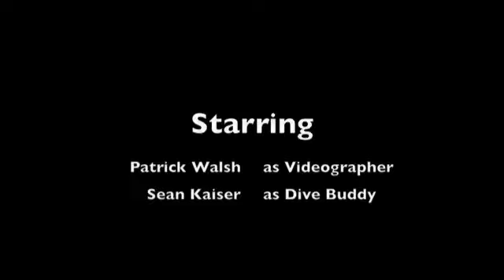Squid Run at La Jolla Shores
Groups of squid were mating everywhere we looked, and squid egg casings already obscured the sand bottom. Furthermore, a variety of fishes and other animals including bat rays, thornback rays, sheep crabs and sea lions were feeding on the squid. Talk about a wild scene.

Of course, there were scenes like the one we were witnessing all over Southern California that night, as the La Jolla Submarine Canyon is only one of any number of sites where market squid gather to mate during typical Southern California winters. Also known as common squid, these cephalopods usually inhabit deep water, but they mate and lay their eggs in much shallower surroundings. The mating and egg laying typically occur over sandy bottoms, sometimes at depths as shallow as 30 to 40 feet/9 to 12 m, but more commonly in slightly deeper, cooler water. The event is often referred to as a "run," and during heavy runs, which can last for several weeks or even months, literally millions of squid gather to mate in coastal canyons and along steep sand drop-offs at the offshore Channel Islands.

The instinct to mate among market squid is incredibly strong, and the males appear frantic as they attempt to embrace a female. Market squid are only believed to live for one year, just long enough to reach sexual maturity, mate and die. It is quite common to see three, four or more males all clutching the same female in an undersea orgy.

Squid are capable of swimming forward, backward and sideways with near equal rapidity, jet-propelling themselves with a directable siphon and undulating tail fins as they seek out a mate. When mating, squid often change colors rapidly as they pulsate from creamy white to deep purple to brown and green. The color changes are believed to express excitement and communicate with other squid. Often when a male is successful in his efforts to grab onto a female, his tentacles instantly blush a scarlet warning to deter other males from attempting to woo his mate. In an effort to ensure that he perpetuates his own genetic code, a mating male quickly and adeptly passes a packet of sperm underneath the mantle of the female. Soon afterwards she will use the sperm to fertilize her eggs.
After mating, the females plant a single egg casing in the sand. The whitish 8- to 12-inch-/21- to 31-cm-long egg casing contains approximately 200 eggs. It is estimated that only a few will live long enough to reproduce. While each female plants a single egg casing, the sheer number of egg casings transforms the once-brown bottom into a shag carpet of egg casings. Five to seven days after an egg casing is planted, you can see the bright-red eyes of the unhatched embryonic squid inside. In another week or so the eggs will hatch, and the newborns will instinctively head for deep water. One year later, those that manage to survive will take part in the mating ritual.

Shortly after mating, the captivating color shows slow and cease as the adult squid weaken, taking on a sickly, pallid hue. Their sucker-lined tentacles soon become grossly disfigured, and their bodies show signs of marked deterioration. With their life cycle complete after only a year, death is not far away.